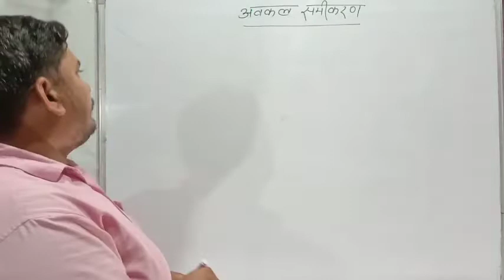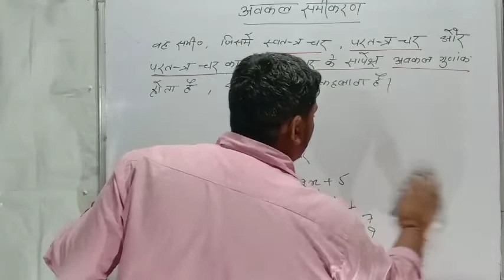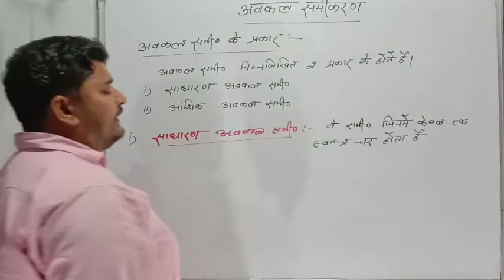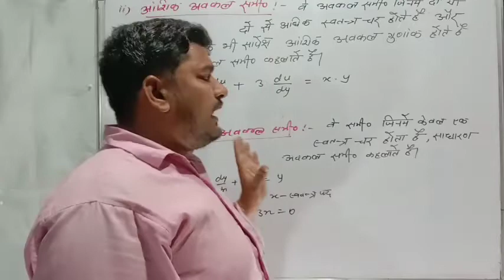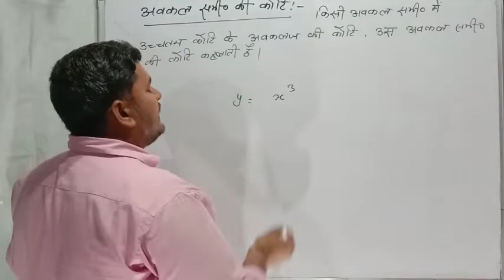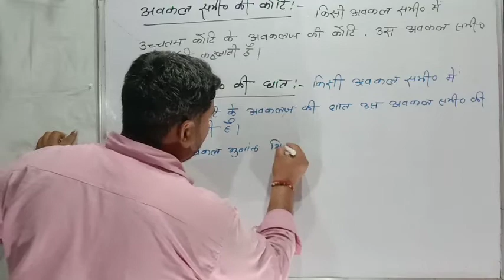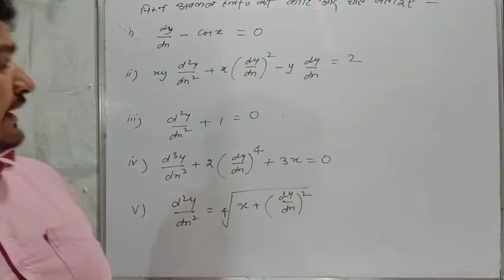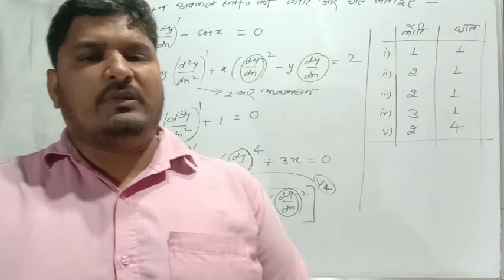अवकल समीकरण कक्षा 12||Differential equations class 12||part21#awkal samikaran#Math||by abhishek sir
Thanku for watching classes